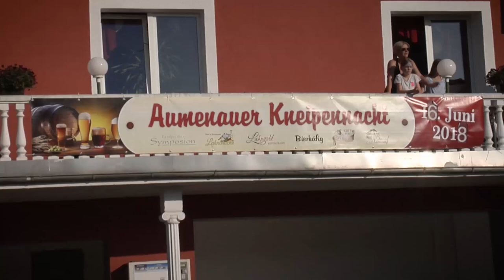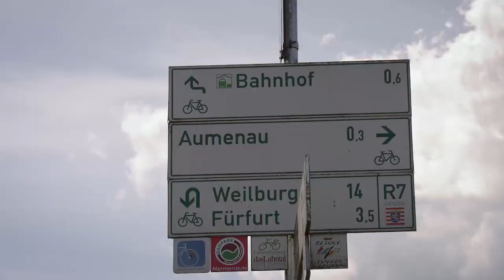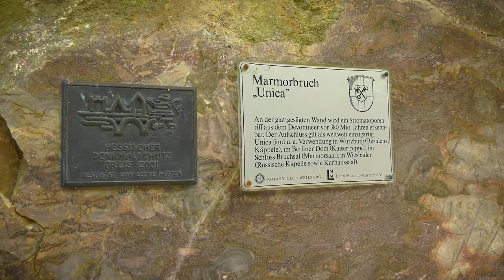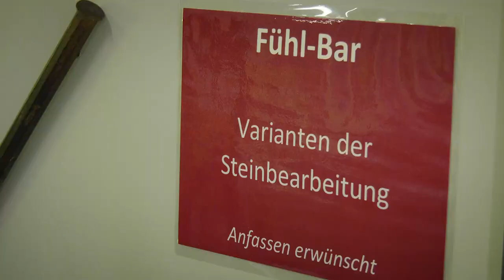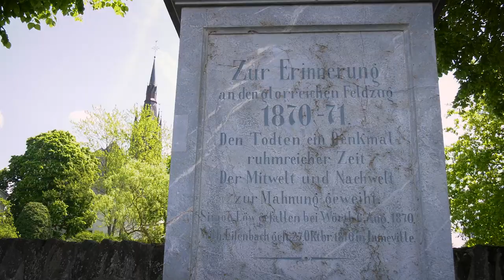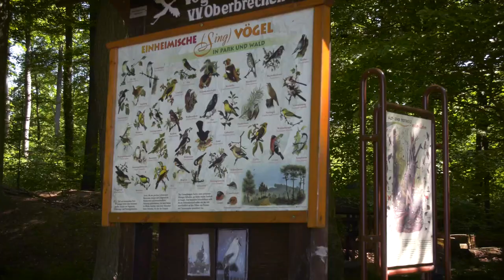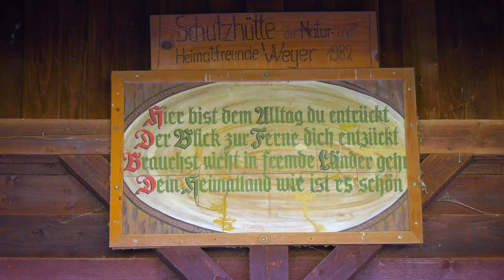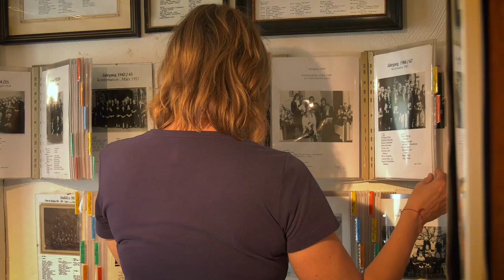Villmar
Villmar, der romantische Marktflecken an der Lahn